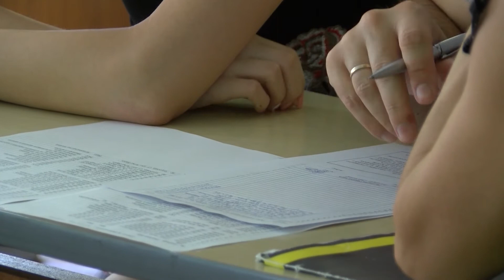Седмокласниците започнаха подаването на документи за кандидатстване в гимназиите